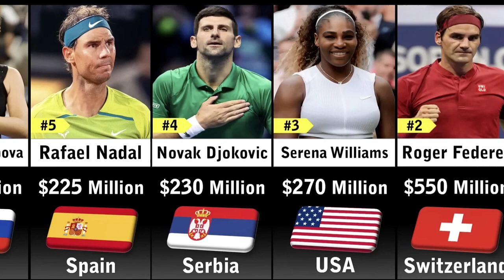richest tennis player 2023